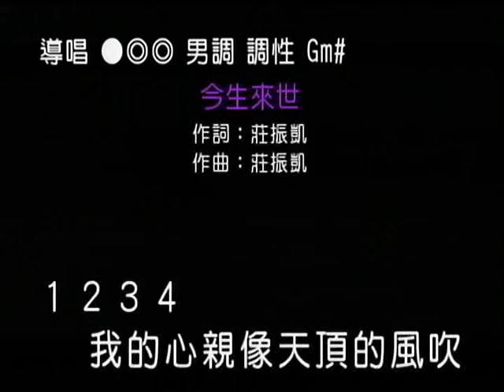王景煇~今生來世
貝斯特之友王景煇~今生來世